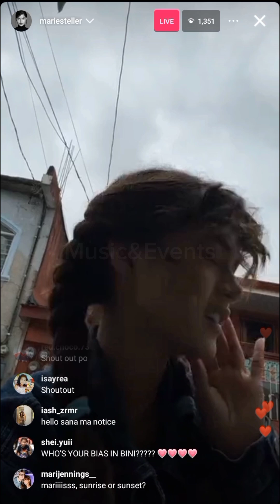Maris Racal IG LiVe August 27, 2024